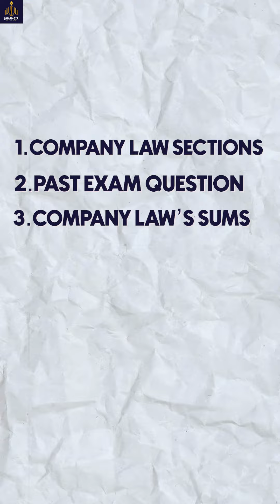Last chance! 🚨 Join Company Law Marathon with Prof. Zubair Jahangir on 29th Sept at 4 PM in Andheri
🚨 Attention CS Executive Students from Mumbai! 🚨
This Sunday @ 4 PM in Andheri 💼

Master Company Law with Prof. Zubair Jahangir (CS, LLB) at the Biggest Revision Marathon!

🔑 Key Sections 🔑 Rankers' Strategies 🔑 Drafting Questions

Marathon Notes provided! 📝

Limited spots! Bring your friends and boost your prep! 👥